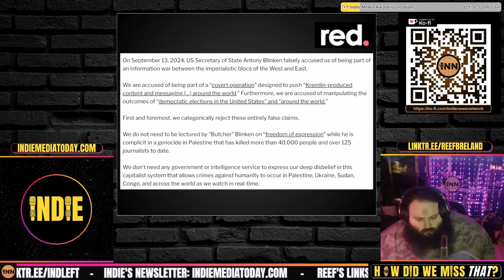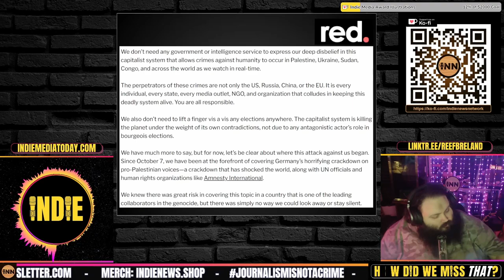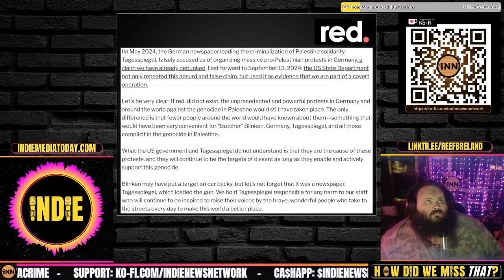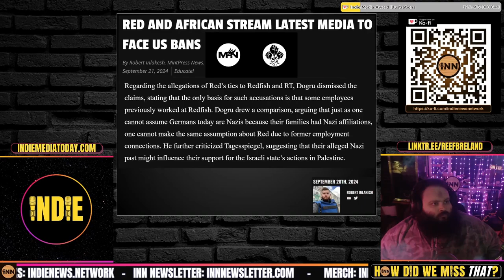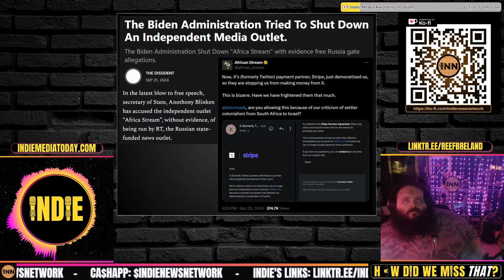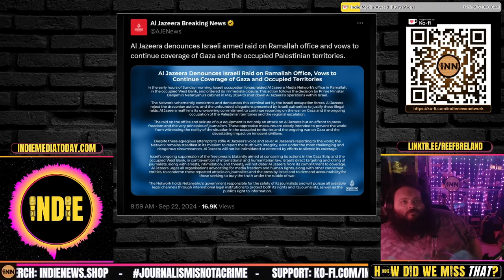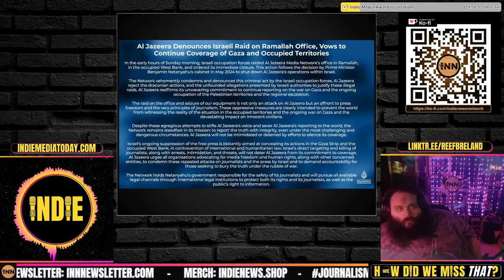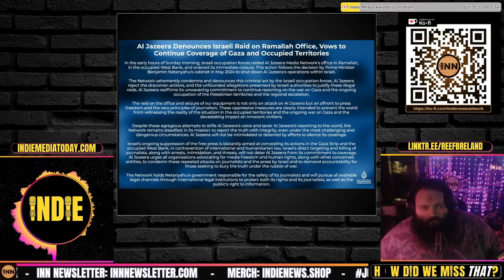Blinken TARGETS Dissident Media, calls out Red Media & Africa Stream; Al Jazeera West Bank SHUT DOWN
⭐ Blinken targets and calls out Red Media

Blinken Attacks Red. Media

Red and African Stream Latest Media to Face US Bans Over Alleged Russia Ties: Robert Inlakesh, MintPress News

The Biden Administration Tried To Shut Down An Independent Media Outlet.: The Dissident

Credits:
⭐ Thumbnails & Outro: Bigmadcrab & Indie Left
⭐ Intro: Joe @STFUshitlib3 & Indie Left
⭐ Outro Music: Redpilled by Jesse Jett & The Awakening by Patrick Patrikios